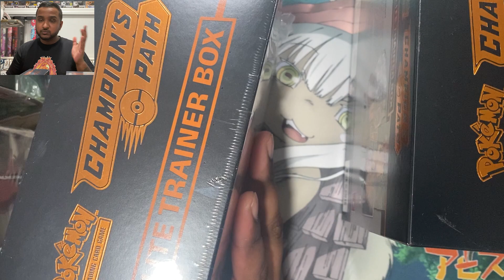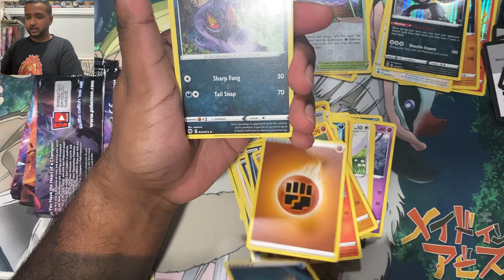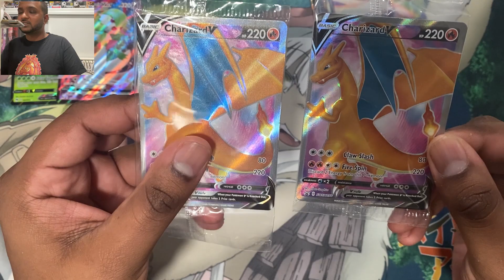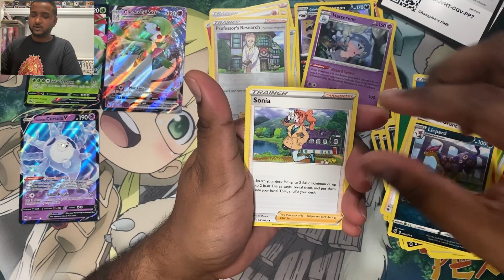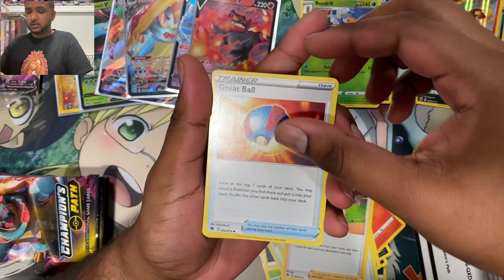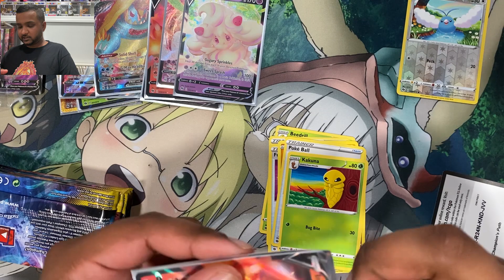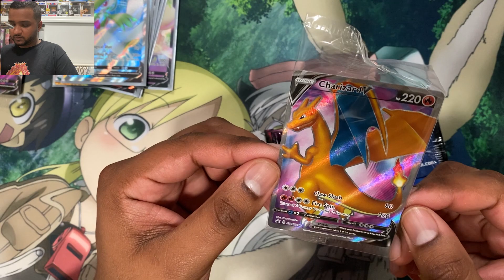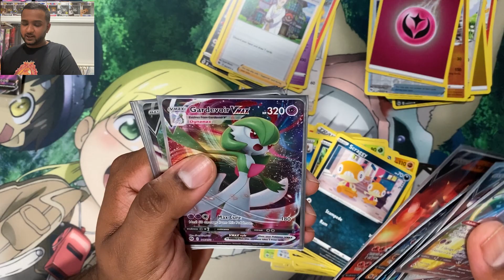CHASING CHARIZARDS!! OPENING A CASE OF CHAMPIONS PATH ETBs & Charizard GIVEAWAY!!!!